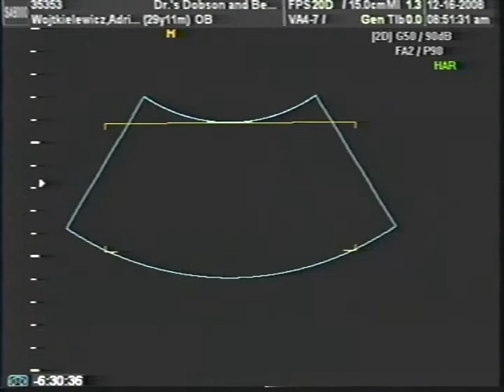Wojtkielewicz Baby Boy